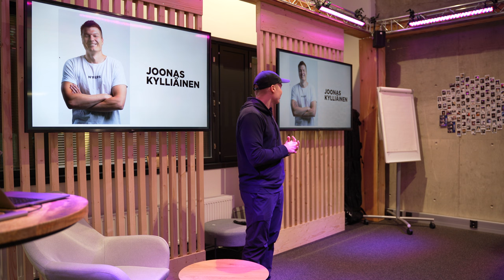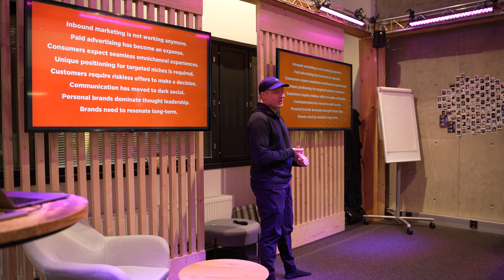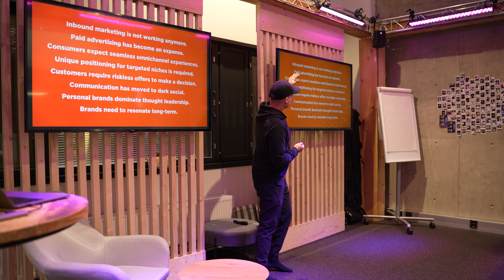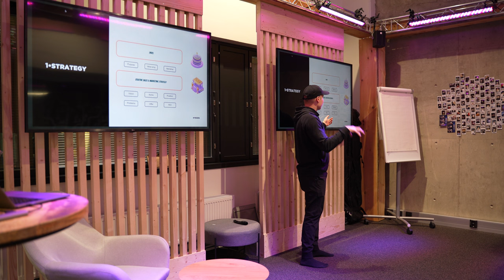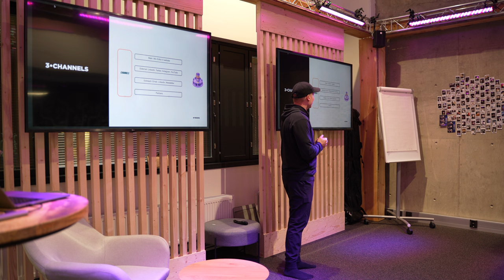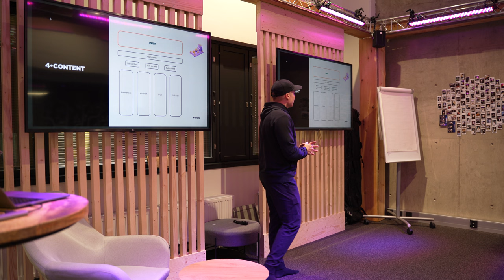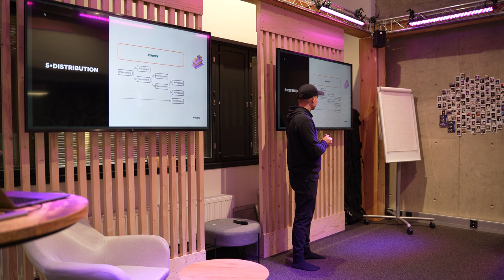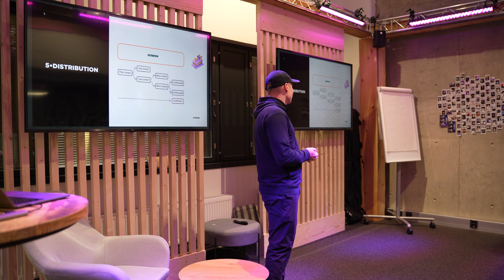Building your brand and why it matters @lut-university November 2022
LUTES is a student-driven entrepreneurship society based at LUT & LAB University in Lappeenranta, Finland

They are on a mission to drive LUT and LAB student entrepreneurship and professional development on the regional level with their events, community, network and programs. Together with other entrepreneurship societies and country level startup initiatives they aim to build a strong startup ecosystem in Finland.

Forward by LUTES is their free, week-long intensive program that will accelerate startups and provide them with the tools to succeed.

I had the opportunity to do a workshop on brand building and why it matters.

You can check out the entire workshop from this video.

How can B2B technology and service business leaders and marketers scale their sales and marketing to 10x ROI in 6 months with one simple operating system?